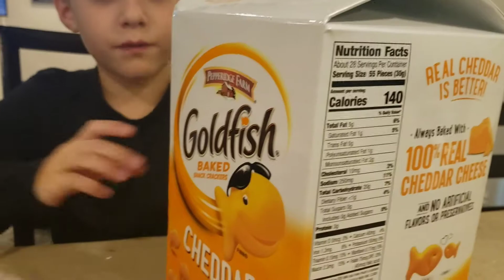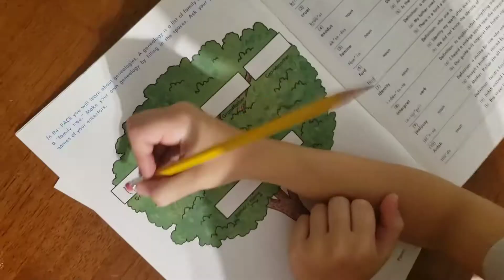Teshers morning routine